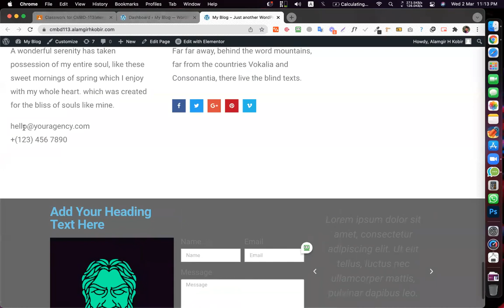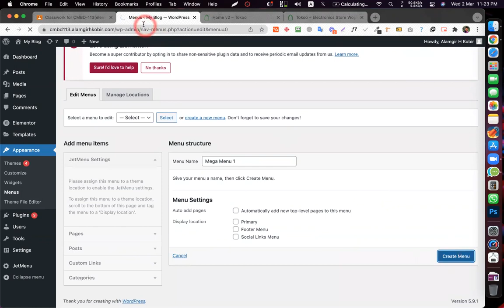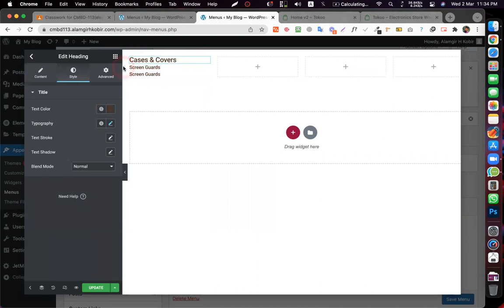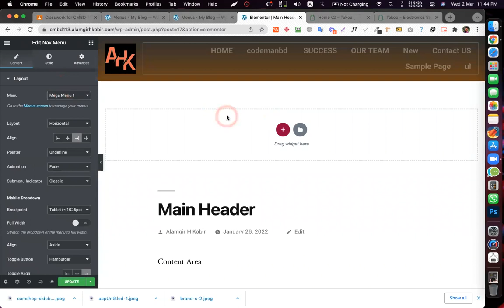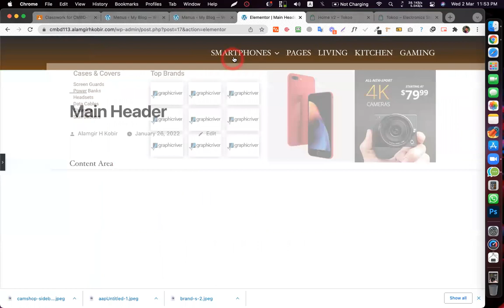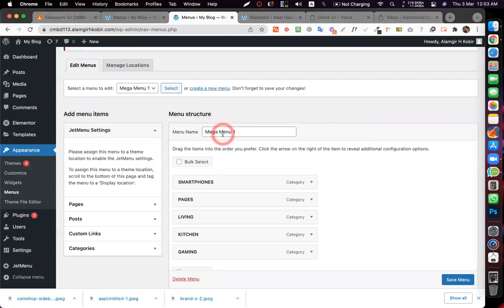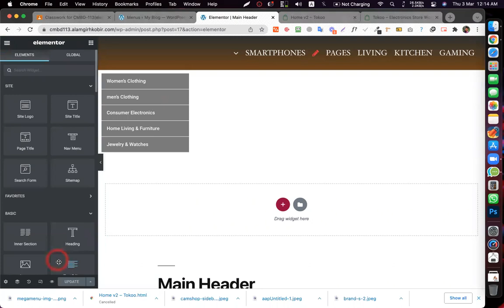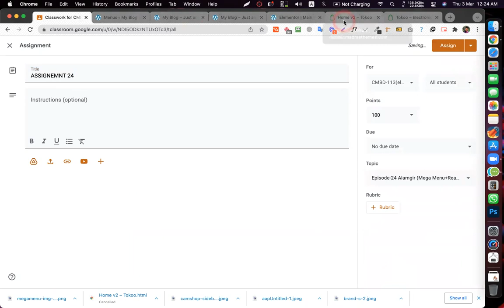Mega Menu Design Bangla Class || Alamgir H Kobir